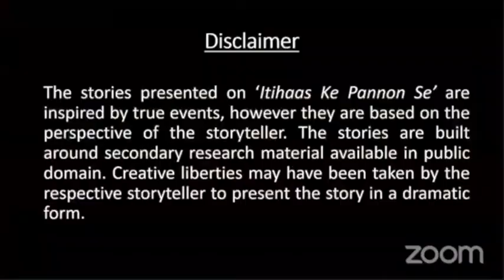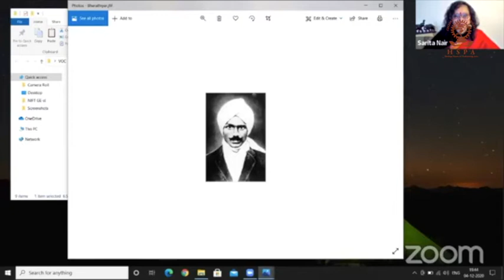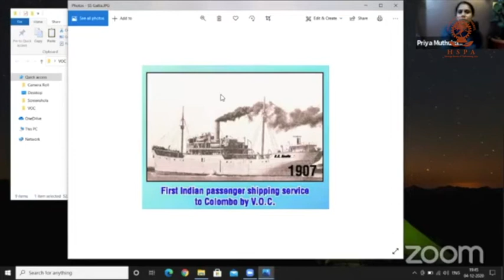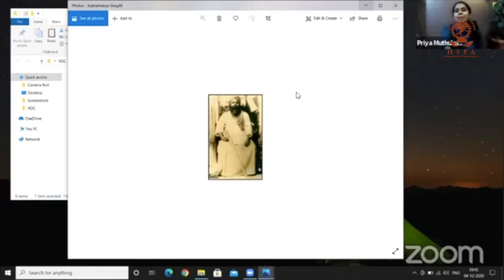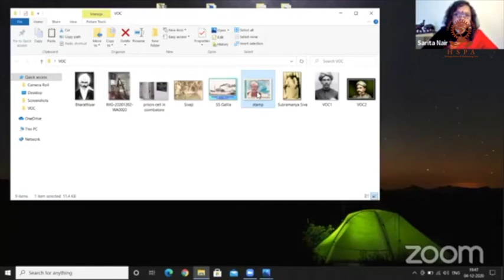HSPA- 'Itihaas Ke Pannon Se...' I S3 E1 I Priya Muthukumar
About 'Itihaas Ke Pannon Se...':
'Itihaas Ke Pannon Se...' by Heritage Stories & Performing Arts (HSPA) is a humble attempt through which Storyteller Sarita Nair  presents stories of unsung heroes who sacrificed their lives for our country, India.

Do join us every Fridays at 7pm to experience these stories on unsung heroes who fought for the very freedom that we enjoy today.

Each enthralling story of approximately 20 minutes is followed by sharing of facts and pictures of the character and their lives through a discussion with fellow artists and storytellers.

About the Artist:
Priya Muthukumar is a performance-storyteller, story-coach and is the
founder of the storytelling initiative, Storipur based in Bengaluru. She works across age-groups sharing stories and training parents, teachers, corporates etc. on storytelling. Being a qualified student counsellor,
she conducts storytelling sessions on various issues in schools and institutions.

About the Story:
This story revolves around the motivational personality, V.O.C Chidambaram Pillai, who was an Indian freedom fighter and leader of Indian National Congress. He founded the Swadeshi Steam Navigation Company to oppose the British India Steam Navigation Company.

This episode was telecasted live on the HSPA Facebook page on the 4th of December, 2020.